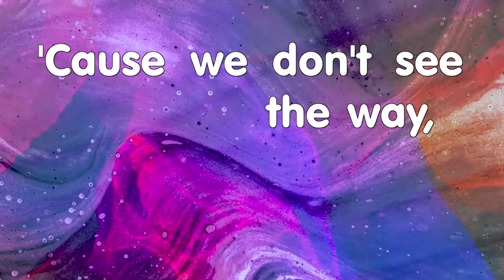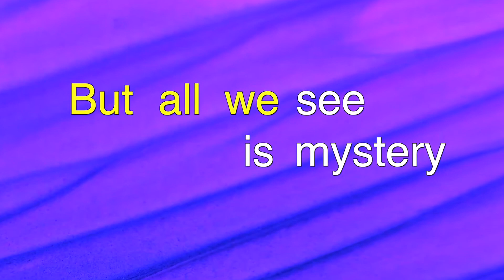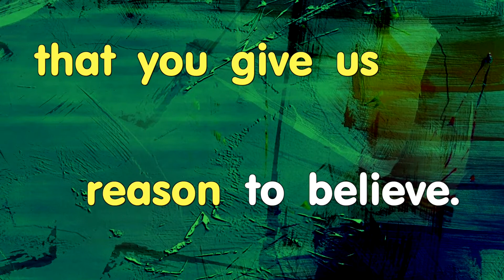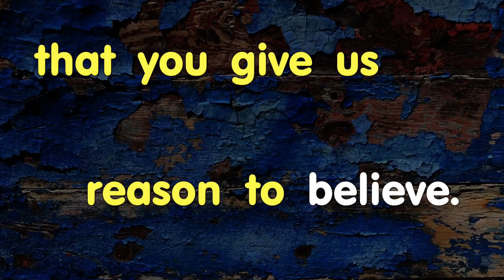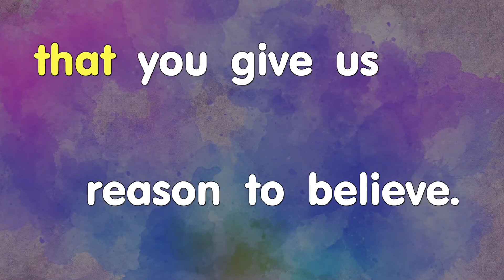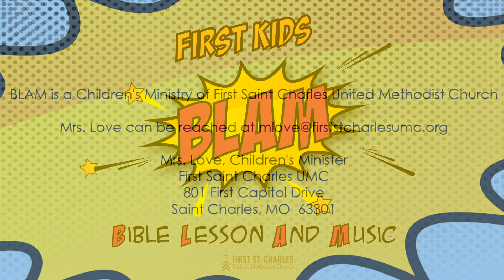God's Promise | Genesis 15:1-6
All kids and tweens are invited to join us for this week's BLAM: Bible Lesson And Music!